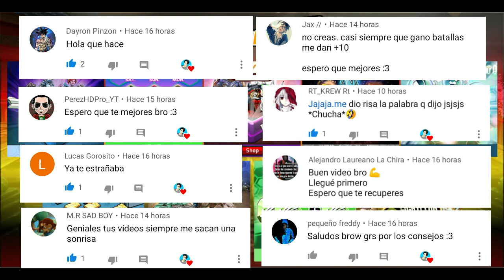VUELVEN A LA TIENDA: BORRASCA, Y GARUDA! NUEVO MUTANTE, ORBES LVL 6 Y MÁS 🔥| NOTICIAS SEMANA #33